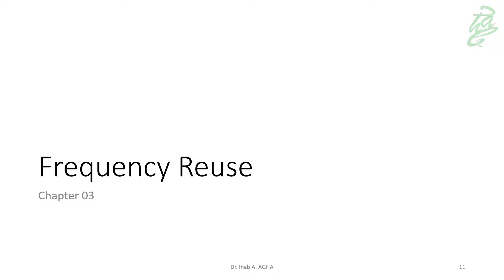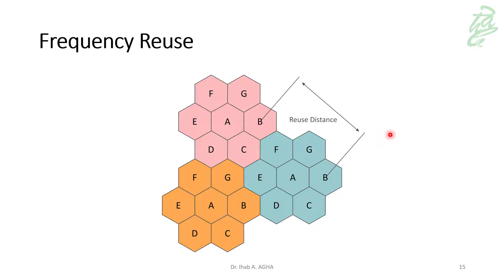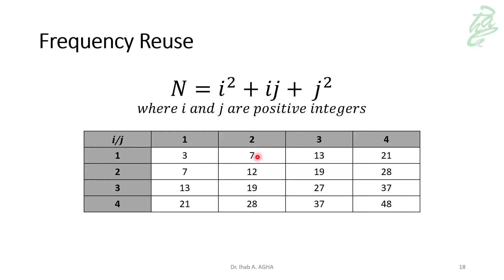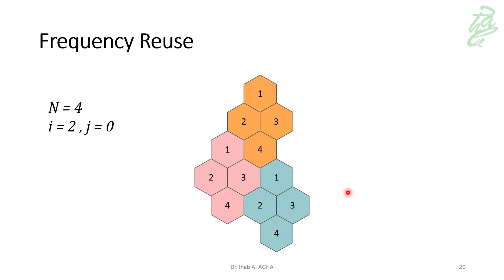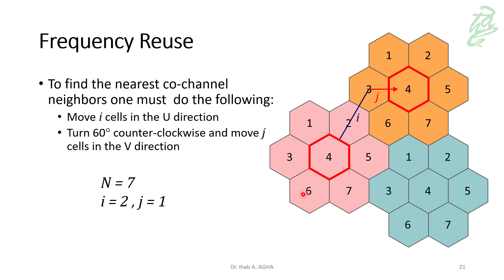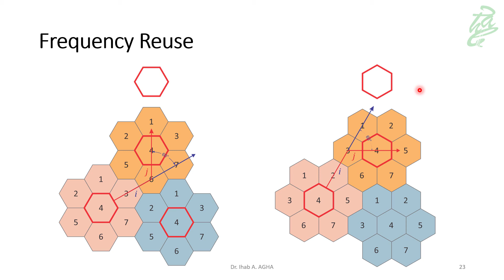24 - Frequency Reuse